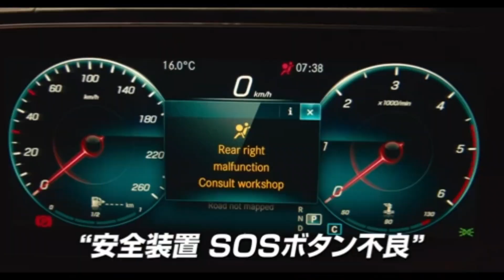映画『バッド・デイ・ドライブ』(2023)予告編 リーアム・ニーソンが主演 平凡なビジネスマンが車に爆弾を仕掛けられ、事件に巻き込まれていくさまを描くサスペンス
映画『バッド・デイ・ドライブ』(2023)
リーアム・ニーソンが主演  平凡なビジネスマンが車に爆弾を仕掛けられ、事件に巻き込まれていくさまを描くサスペンス
映画『バッド・デイ・ドライブ』
原題 Retribution

《作品紹介》
平凡なビジネスマンが車に爆弾を仕掛けられ、事件に巻き込まれていくさまを描くサスペンス。

《あらすじ》
平凡なビジネスマンのマット(リーアム・ニーソン)は、いつものように子供たちを学校に送り届けようと車を運転していた。そこへ「車に爆弾を仕掛けた。指示に従わなければ爆破する」と謎の着信が入る。マットは訳も分からぬまま運転を続けるが、行く先々で爆弾を仕掛けられた車が爆発し、彼の同僚も犠牲になる。警察とメディアからは容疑者として追われ、恐怖におびえる子供たちを乗せたまま車を走らせる中、妻・ヘザー(エンベス・デイヴィッツ)が離婚弁護士のもとにいることが判明する。

《キャスト》
リーアム・ニーソン
ノーマ・ドゥメズウェニ
リリー・アスペル

《スタッフ》
監督 ニムロッド・アーントル
製作 アンドリュー・ローナ

《レビュー》
主演はリーアム・ニーソン。ドイツや韓国でもリメイクされた2015年のスペイン映画「暴走車　ランナウェイ・カー」の英語リメイクの本作。

70歳を過ぎた、リーアム・ニーソンだが、やはり頑張るお父さん(おじいちゃん)が似合ってるし、復習は映画は定番でもある。

今作は、超人的に強いわけではなく、しかも最初は家族にも見放されているイヤなヤツ...という役どころ。さらに、主人公が子供2人と乗る自動車に遠隔操作の爆弾を仕掛けた犯人の目的は何か、犯人は誰か、という謎解きがプラスされている。

その謎解きの答云々よりも、ではその犯人の罠をどう逃れるのか、主人公が知恵を絞るところが見もので見どころかと。作品自体は、シンプルにまとまっていて無駄がなくて面白かった。

見終わったあとに気づいたのだが、『ワンダーウーマン』2作でヒロインの少女時代を演じたリリー・アスペルが、主人公の娘を演じている。まだ小学生くらいの彼女が、妻にも高校生の息子にも軽んじられている父親のことが大好きで、健気に頑張る姿が愛らしいかった。